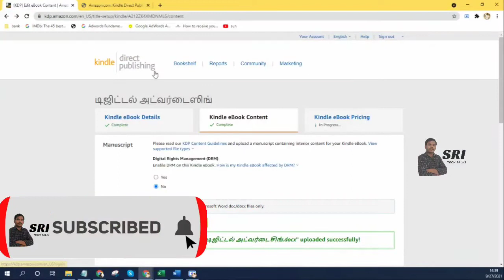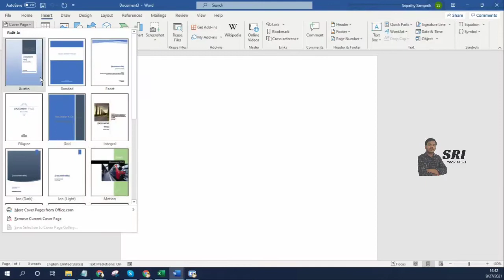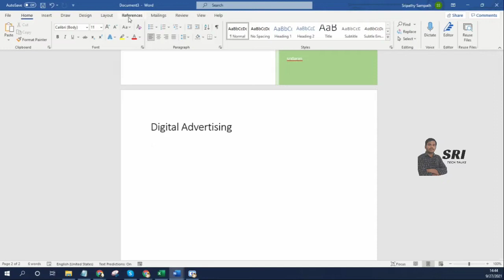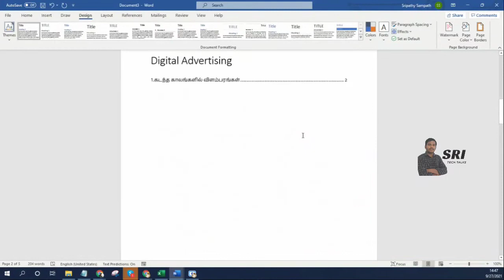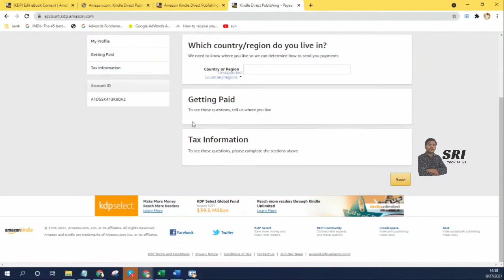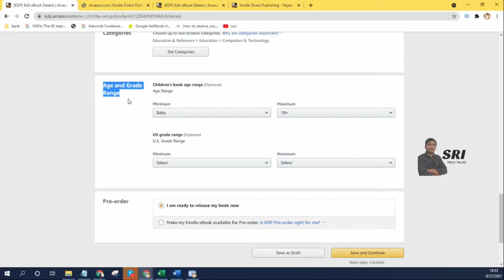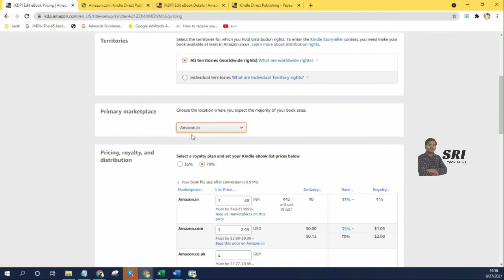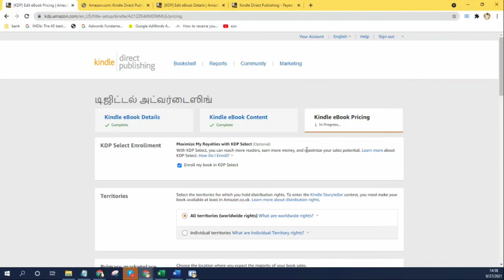அமேசானில் eBook விற்பது இவ்வளவு எளிதா? | Start Now 👉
Anyone can create their ebook in word free of cost and also can publish that book in amazon kdp to make money from online. Many providers provide services to create ebook but you need to pay some amount. Without any cost you can create ebook and sale in amazon and earn good money from amazon.

Here i have explained two major portions,

0:00 - How to Create eBook in word?
8:38 - How to ebook in amazon and earn money?
8:38 - How to setup amazon kdp account in tamil?